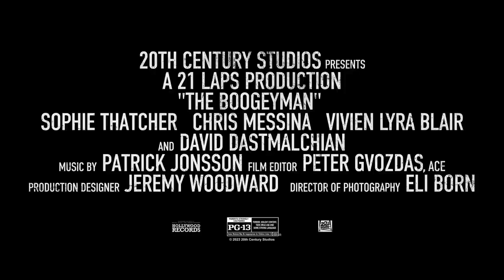THE BOOGEYMAN Trailer (2023)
THE BOOGEYMAN Trailer (2023) Horror Movie